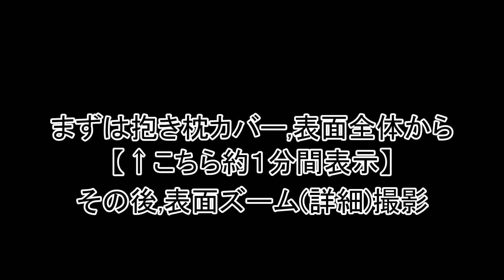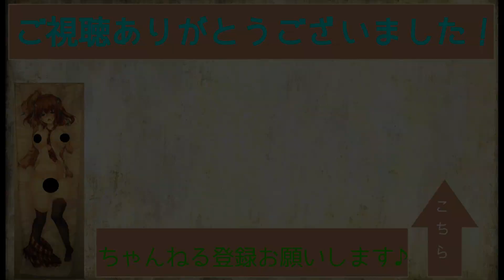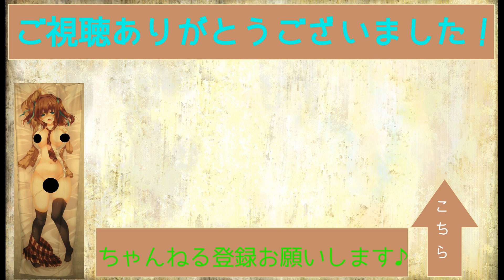【チアガール】チア娘さんが全力で股座の上で応援してくれるエール枕／あかざ 抱き枕カバー【ARCHETYPE】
絶賛放送中のアニマエール！とは一切関係ないのであしからず。

抱き枕データvol.32
主な販売場所・どきどき堂( BOOTH)
作家・あかざ
製品仕様・ライクトロン
レア度・★★★☆☆

使用楽曲
スミゲン様

いやこれエ〇ゲのプレイシーン名にサムネ文字に書かれてるようなジーンがあったんよw